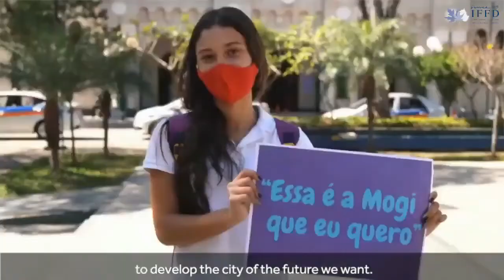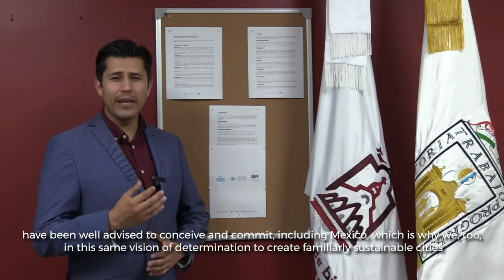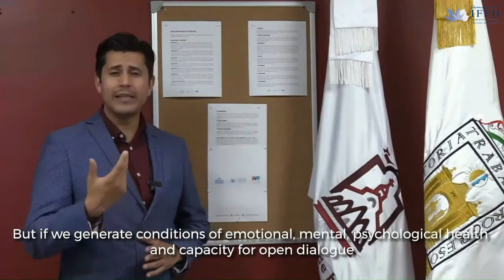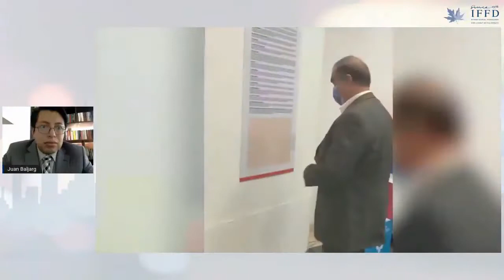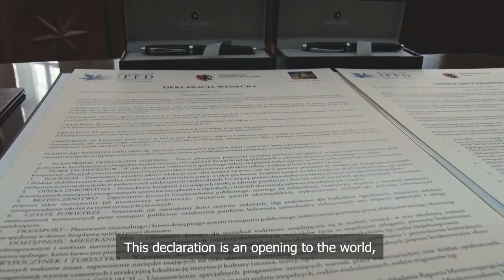World Cities Day 2021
Interactive Discussion of Venice Declaration Signatories on Inclusive Cities - Post-Covid Urban Response - 28th October 2021.

Timestamps:

00:30 Opening Remarks
01:20 Introductory Remarks
12:45 Marco Antonio Bonilla